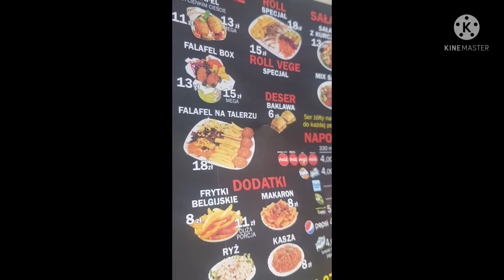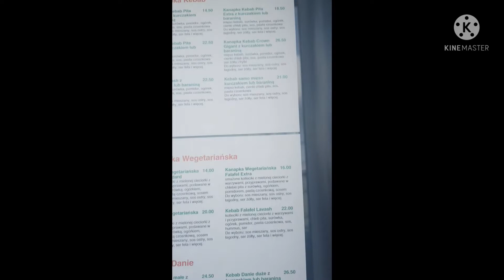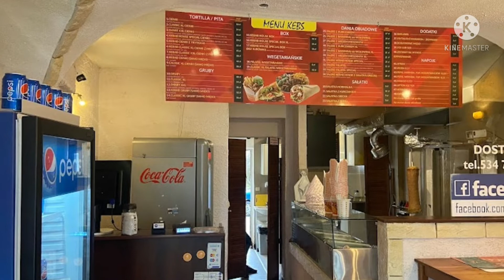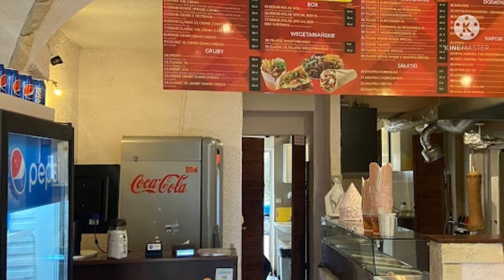Kebab navab kebab kervan kebab kebs Sulejówek